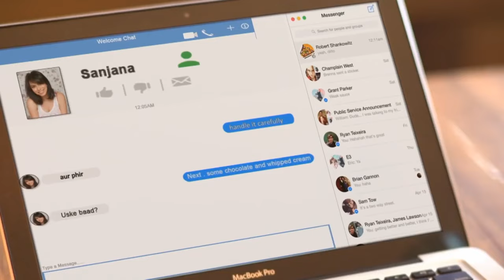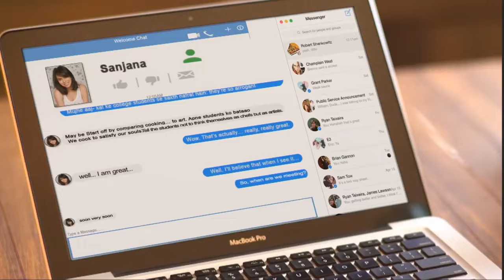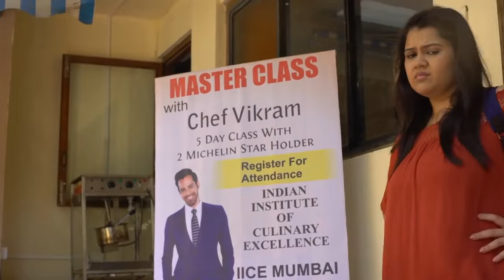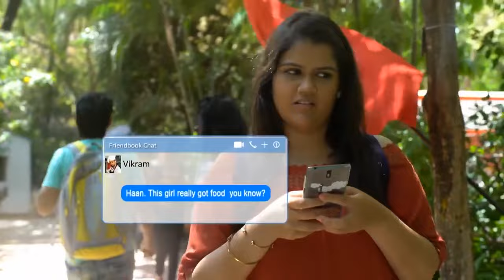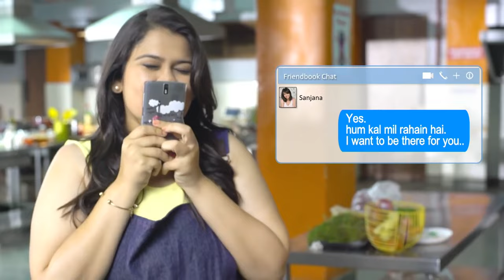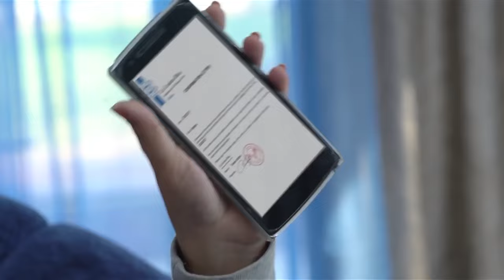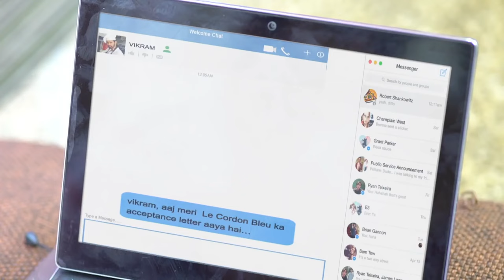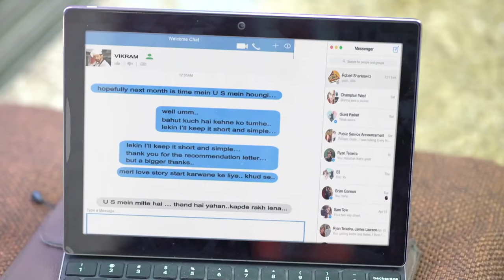एक Successful Chef क्या होगा Attract Sanjana की तरफ? | Big F | S02 | Episode 3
A slim figure, perfect curves and a hot body is every girl's dream and every guy's desire. Meet Sanjana, a self-conscious girl who constantly faces body shaming at the hands of her mother and friends. With her low self-esteem wrecking her chances to get up, close and personal with Chef Vikram, will she face her inner demons and do the impossible? Tune in to find out!

Experience the sizzling 🔥 tales of forbidden desire and secret romances on MTV India's scintillating show - Big F Season 2 😍💘💥

🌟 Have you ever dared to chase the unattainable, a fantasy turned reality, or indulged in a clandestine affair? Join us as we unveil the untold stories of everyday youth on an extraordinary journey of self-discovery. 😏💫

Get ready for a rollercoaster of emotions and thrilling narratives that will leave you craving for more. 🎢✨